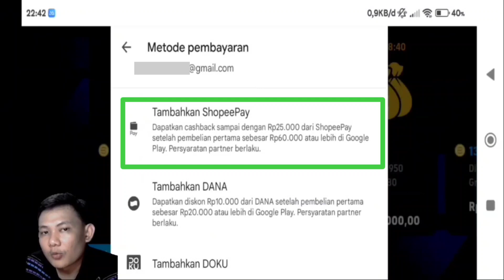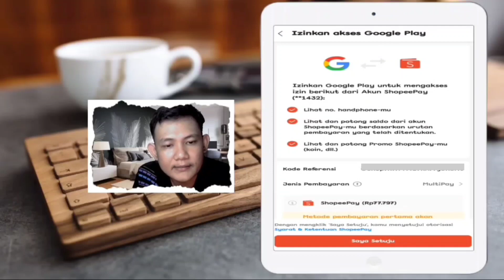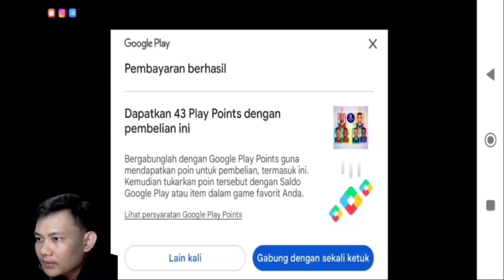Cara Top up koins Efootball dengan shopeepay